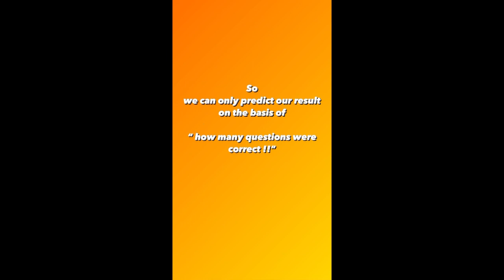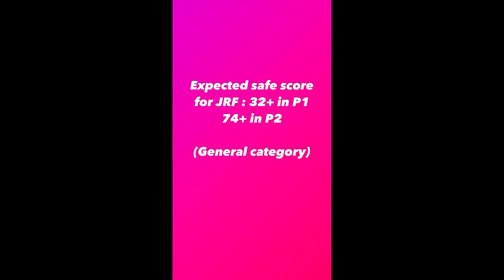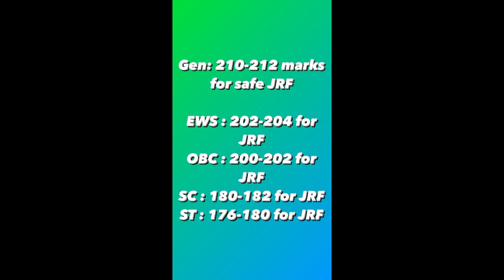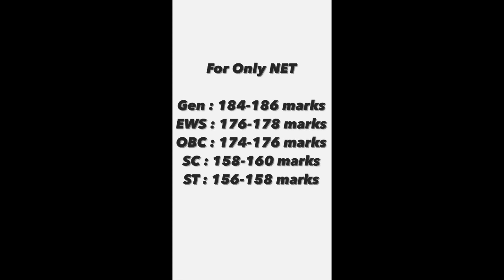Expected cut-off for Political science March 06 2023 examination !!!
Hi guys
Here is a rough idea on what cut off you can expect for JRF 2023.